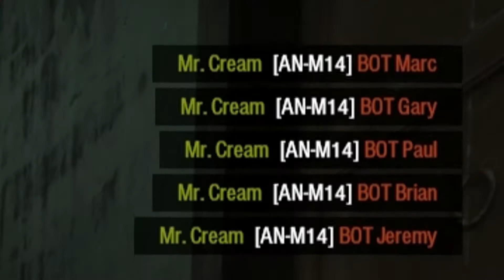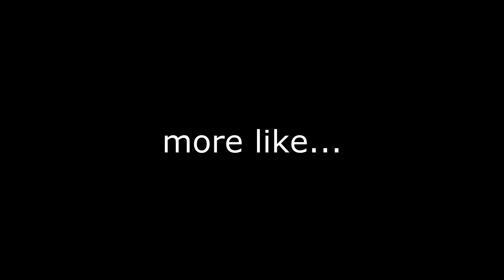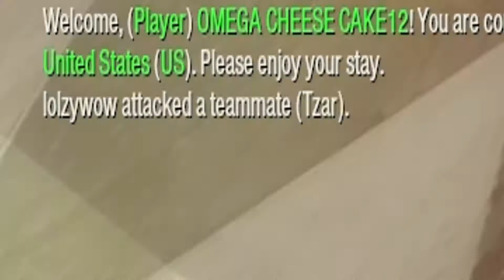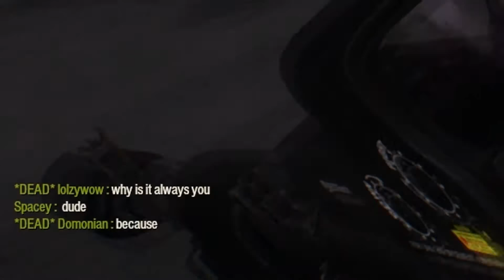Insurgency - Insurgent Force 6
We play a bit of Insurgency and have a good time in public matches with the funniest people you could meet!

With Spacey and Tzar.

I take no credit for any of the content used in this video, the content belongs and is credited to the original artist(s)!